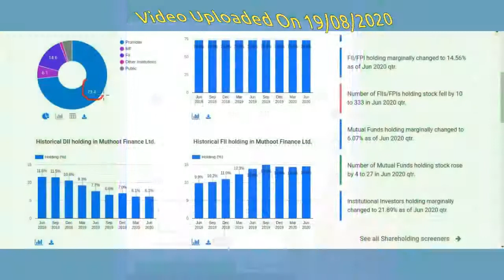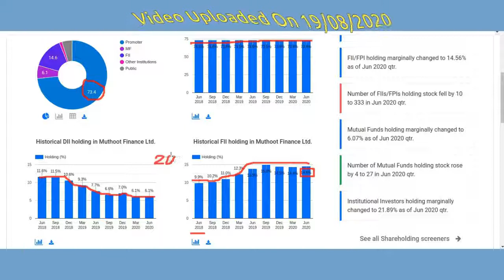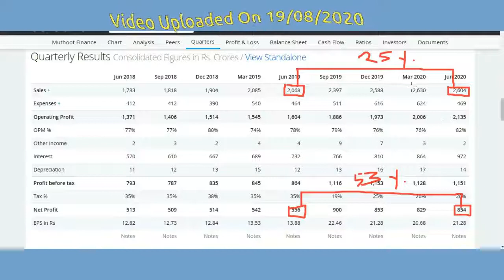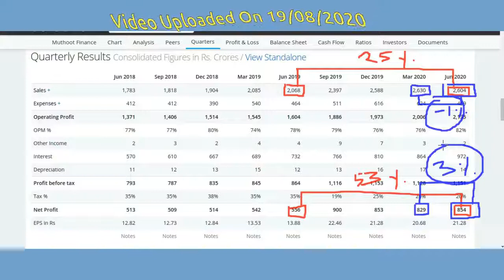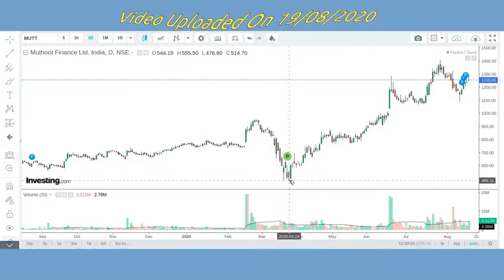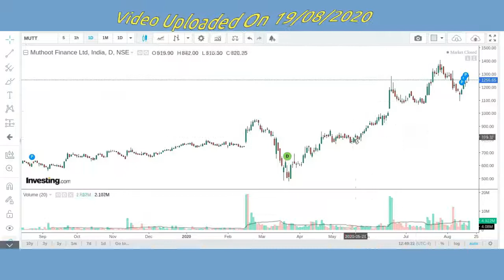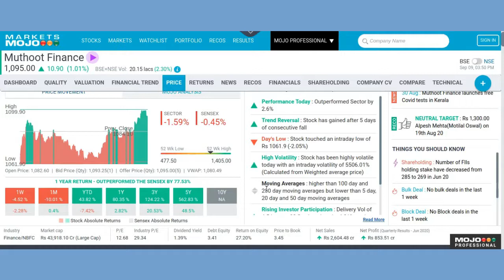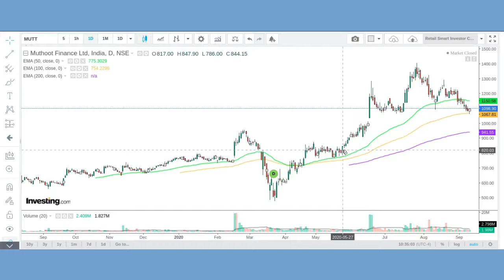Muthoot Finance Stock Latest News, Muthoot Finance Targets, Muthoot Finance Stock Price Today,